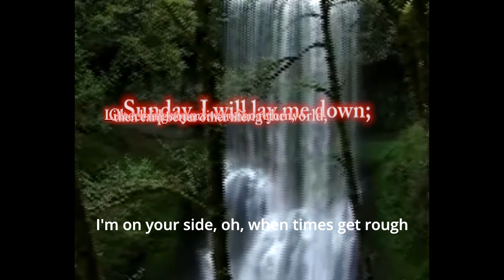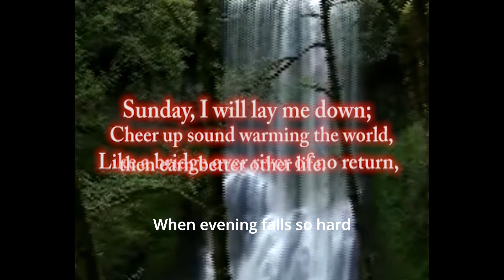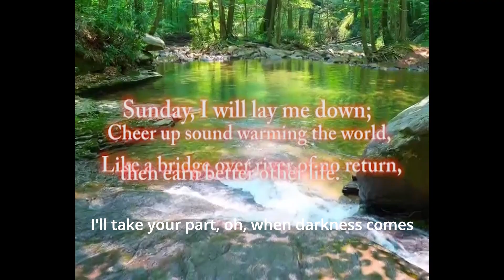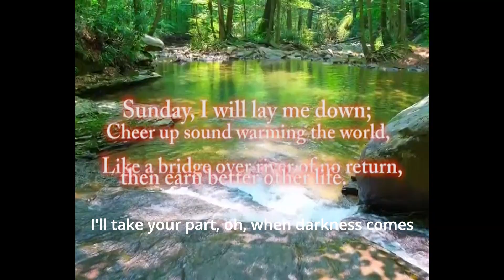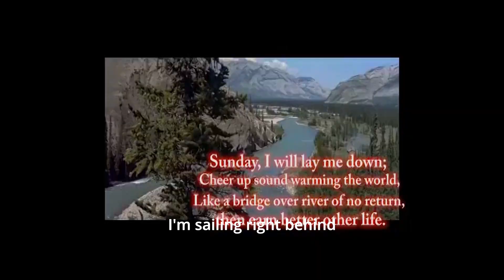Bridge over trouble water .. on Sunday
Sunday, I will lay me down;
Cheer up sound warming the world,
Like a bridge over river of no return,
then earn better other life.